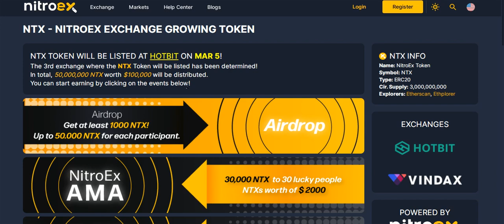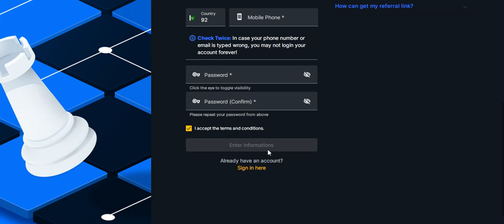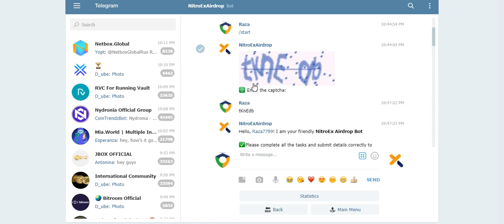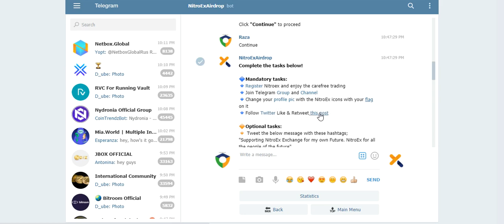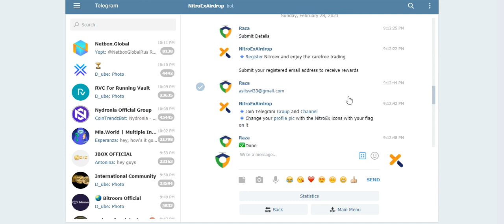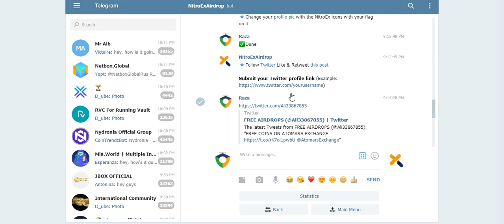Exchange Airdrops Earn 1000 NTX Exchange Tokens Free No KYC Just Join